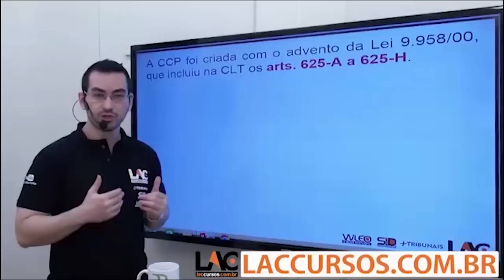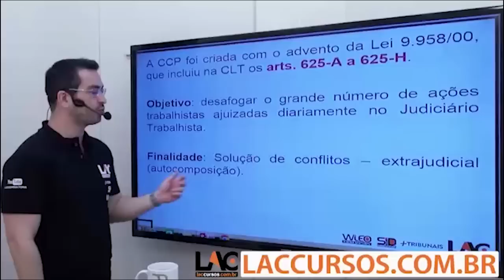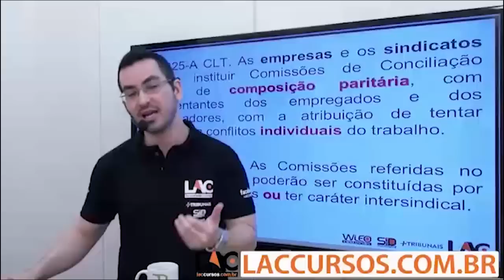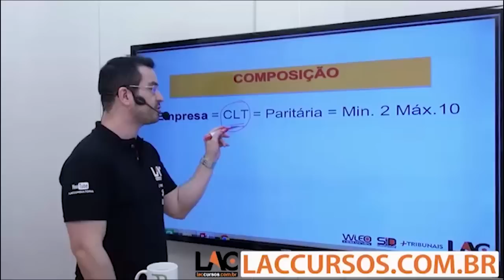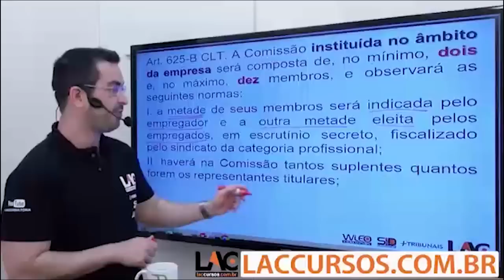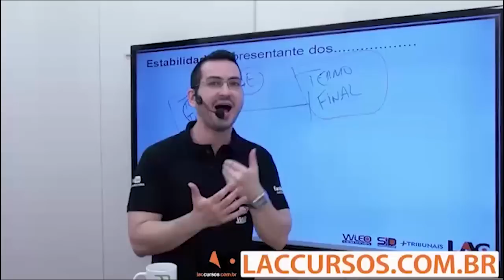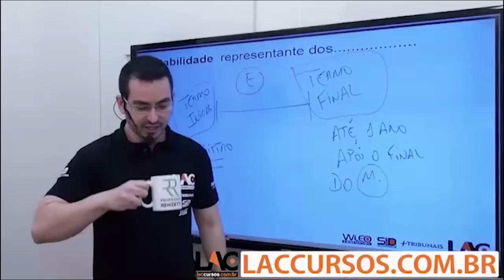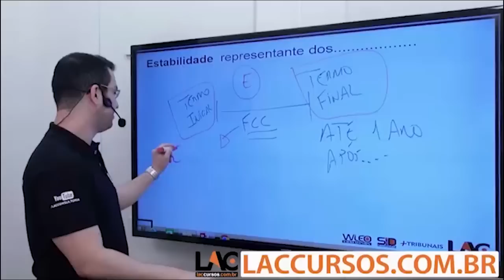Comissão de Conciliação Prévia - Direito do Trabalho - 03/24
Clique aqui para baixar o material dessa video-aula gratuitamente!
Curso 100% online de Direito Trabalho
Professora: Rogério Renzetti
Acesso: 60 dias de acesso irrestrito
Investimento: R$ 60,00
Carga horária:20:23:24
Quantidade de Aulas:24
Relação das video-aulas inclusas no curso:
01. Direito do Trabalho - Princípios do Direito do Trabalho (01:00:26)
02. Direito do Trabalho - Fontes do Direito do Trabalho (00:20:58)
03. Direito do Trabalho - Comissão de Conciliação Prévia (00:53:39)
04. Direito do Trabalho - Direitos Constitucionais(00:44:14)
05. Direito do Trabalho - Relação de Trabalho e Relação de Emprego(00:56:33)
06. Direito do Trabalho - Sujeitos do Contrato de Trabalho(01:01:59)
07. Direito do Trabalho - Empregado Doméstico - Parte 1(00:48:26)
08. Direito do Trabalho - Empregado Doméstico - Parte 2(01:06:40)
09. Direito do Trabalho - Contrato de Trabalho (01:09:19)
10. Direito do Trabalho - Alteração do Contrato de Trabalho (00:47:08)
11. Direito do Trabalho - Suspensão e Interrupção(00:52:12)
12. Direito do Trabalho - Duração do Trabalho - Parte 1(00:57:52)
13. Direito do Trabalho - Duração do Trabalho - Parte 2(00:46:46)
14. Direito do Trabalho - Descansos Trabalhistas (01:22:37)
15. Direito do Trabalho - Remuneração e Salário - Parte 1(01:01:39)
16. Direito do Trabalho - Equiparação Salarial (00:29:47)
17. Direito do Trabalho - Insalubridade e Periculosidade (00:55:37)
18. Direito do Trabalho - Remuneração e Salário - Parte 2(00:55:26)
19. Direito do Trabalho - Aviso Prévio (00:44:09)
20. Direito do Trabalho - Terminação do Contrato de Trabalho(00:58:27)
21. Direito do Trabalho - Proteção ao Trabalho do Menor(00:26:28)
22. Direito do Trabalho - Prescrição (00:29:02)
23. Direito do Trabalho - Direito Coletivo do Trabalho (00:19:05)
24. Direito do Trabalho - Principio do Processo do Trabalho (01:14:55)